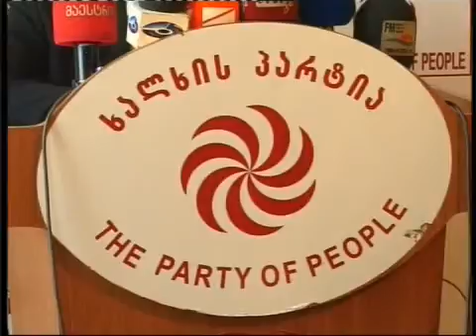01/11/10 ეროვნული საბჭო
01/11/10 ეროვნული საბჭო